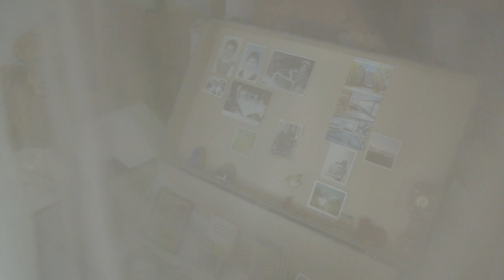Seasalt Cornwall: Modern Creatives Felicity Mara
We spent the day at Porthmeor Studios with artist Felicity Mara, our latest Modern Creative, to discuss what drew her to Cornwall and why she prefers her paintings to be a bit mysterious...